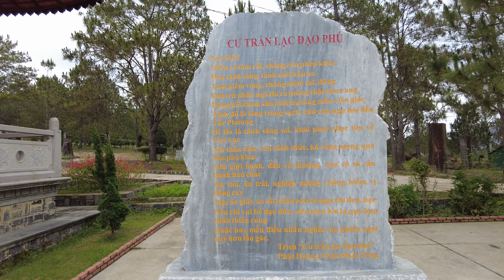-Đình HoàngTV-Thiền Viện Trúc Lâm Đạo Nguyên 01